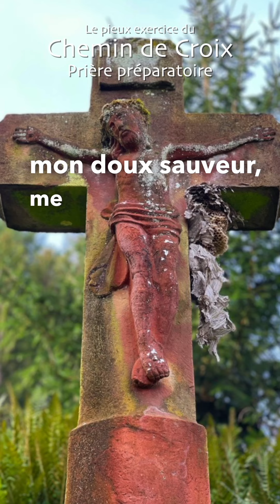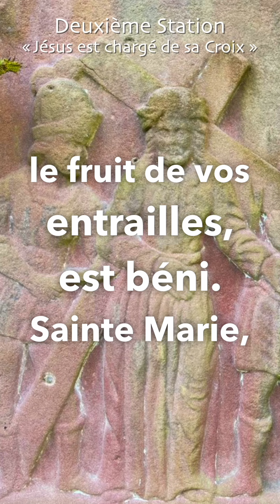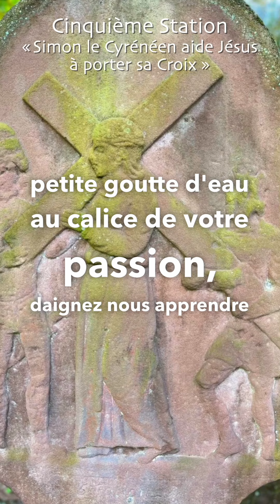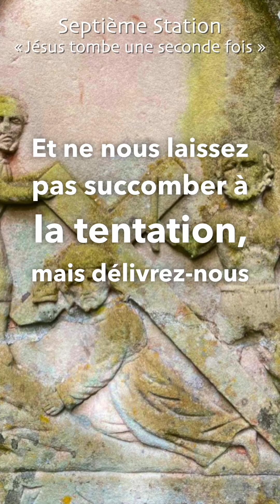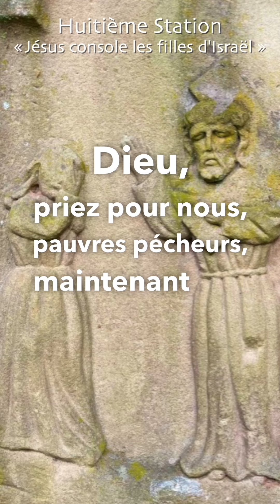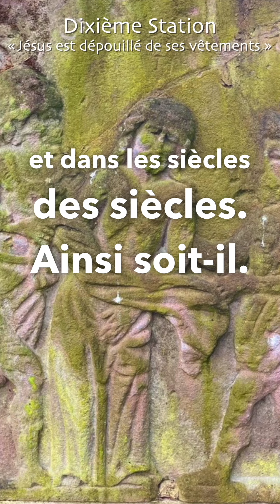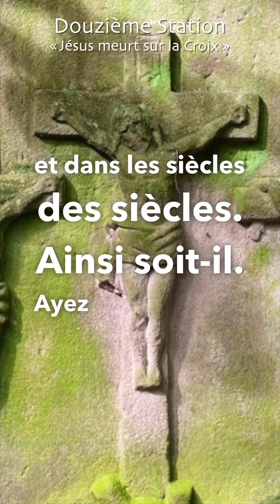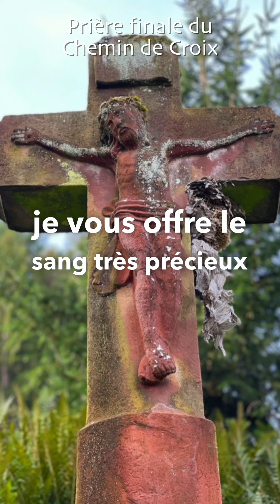Chemin de Croix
O Jésus, notre doux Sauveur, me voici humblement prosterné à vos pieds, afin d'implorer votre infinie miséricorde, pour moi, pour les pécheurs, pour les mourants, et pour les âmes des fidèles trépassés. Daignez m'appliquer les mérites de votre sainte Passion, que je vais méditer. O Notre-Dame des Sept Douleurs, daignez m'inspirer les sentiments de compassion et d'amour avec lesquels vous avez, la première, suivi votre divin Fils, dans la voie douloureuse du Calvaire.

Ière Station - Jésus est condamné à mort O Jésus, mon doux Sauveur, vous le Créateur du ciel et de la terre, vous acceptez d'être jugé et condamné par un tribunal humain pour que je ne sois pas condamné au tribunal divin. Donnez-moi de pleurer mes péchés qui sont la cause de votre mort.

IIème Station - Jésus est chargé de sa Croix O Jésus qui avez dit : "Si quelqu'un veut venir avec moi, qu'il se renonce, qu'il prenne sa croix et qu'il me suive.", daignez me fortifier afin que j'accepte chrétiennement toutes les croix que votre amour m'enverra pour faire mon salut.

IIIème Station - Jésus tombe sous le poids de sa Croix O Jésus qui, tombé sous le poids de la Croix, vous relevez si généreusement, daignez me donner le courage de me relever aussitôt par la prière et la pénitence lorsque j'ai le malheur de tomber dans le péché ou le découragement.
IVème Station - Jésus rencontre sa très Sainte Mère O Notre-Dame des Sept Douleurs, qui compatissez si pleinement à la Passion de votre Divin Fils, daignez m'obtenir de pleurer avec vous et d'avoir mon coeur transpercé comme le vôtre par tant de souffrances endurées pour mon salut.

Vème Station - Simon de Cyrène aide Jésus à porter sa Croix O Jésus qui voulez que nous ajoutions notre petite goutte d'eau au calice de votre Passion, daignez m'apprendre à souffrir volontiers pour vous les petits sacrifices et les peines de chaque jour, et à unir nos travaux et nos souffrances aux vôtres.

VIème Station - Une femme pieuse essuie la face de Jésus O Jésus, vous laissez l'empreinte de votre sainte Face sur le voile de sainte Véronique. Daignez tellement imprimer vos traits en mon âme que, fortifié par le courage de cette sainte femme, plus jamais je ne me laisse entraîner par le lâche respect humain.

VIIème Station - Jésus tombe pour la seconde fois O Jésus, accablé par mes péchés si nombreux, vous tombez une seconde fois. Pardon pour toutes mes fautes. A l'avenir, je prierai dans les tentations, sans me décourager jamais. Je fuirai les occasions dangereuses et, avec votre grâce, je veux ne plus retomber.

VIIIème Station - Jésus console les filles de Jérusalem O Jésus, qui dites aux femmes de Jérusalem : "Ne pleurez pas sur moi, mais pleurez sur vous et sur vos enfants.", daignez m'accorder de pleurer mes péchés et de tout considérer à la lumière de votre jugement.

IXème Station - Jésus tombe pour la troisième fois O Jésus qui vous relevez encore pour vous livrer vous-même au bourreau pour mon salut, daignez m'accorder la persévérance jusqu'à la mort, sans jamais désespérer.

Xème Station - Jésus est dépouillé de ses vêtements O Jésus si cruellement dépouillé de vos vêtements, pardon pour tous les scandales de la mode. Daignez m'inspirer, avec le sens de la modestie chrétienne, une vive horreur de tout ce qui blesse la vertu de pureté, et faites que, pour rester pur, j'aie le courage de mortifier ma vue et tous mes sens.

XIème Station - Jésus est cloué sur la Croix O Jésus, pour me sauver, Vous avez enduré le cruel supplice de la Crucifixion. Daignez m'apprendre à mortifier ma chair et toutes mes passions déréglées. O Notre-Dame des Sept Douleurs, daignez graver profondément en mon coeur les Saintes Plaies de Jésus crucifié.

XIIème Station - Jésus meurt sur la Croix O Jésus qui, dans votre agonie, pardonnez à vos bourreaux, ouvrez le ciel au larron repentant et nous donnez votre Mère pour qu'Elle devienne la Mère de nos âmes, daignez, par votre mort douloureuse, nous accorder de mourir dès maintenant au péché et de faire en votre amour une sainte mort. En union avec la vôtre et en expiation de mes péchés, j'accepte dès maintenant la mort qu'il vous plaira de m'envoyer. Coeur agonisant de Jésus, et vous, Coeur Immaculé et douloureux de Marie, je vous confie ma dernière heure, et la dernière heure de tous les pécheurs.

XIIIème Station - Jésus est descendu de la Croix et remis à sa Mère O Notre-Dame des Sept Douleurs, ce sont mes péchés qui ont crucifié votre Divin Fils. Daignez m'apprendre à contempler chaque jour ces saintes Plaies et à m'y réfugier par la pensée dans les tentations.

XIVème Station - Jésus est mis au tombeau O Notre-Dame des Sept Douleurs, je ne veux pas quitter ce tombeau où vous laissez le corps sanglant de Jésus sans vous promettre de vivre en vrai chrétien avec votre aide.